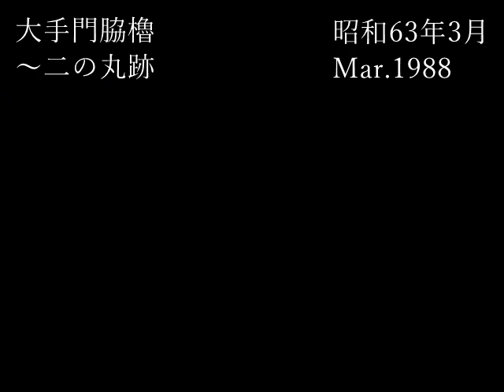[写真]昭和63年頃 仙台あちこち その４ Sendai City, Japan in 1988 and other years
主に昭和63年と、その他の年に仙台市で撮影した写真です。
Photos I took in Sendai, Japan mainly in 1988 and in other years.

↓もしよろしければ再生リストもご覧ください。I would be happy if you could check out the playlist.

0:03 宮沢橋下流の貸ボート
　　Rental boats downstream of Miyazawa-bashi Bridge
0:28 広瀬川･名取川合流点
　　The confluence of Hirose-gawa River and Natori-gawa River
0:34 東四郎丸小学校の対岸付近
　　On the bank of Natori-gawa River opposite Higashi-shiromaru Elementary School
1:04 仙台駅ホームで At a platform of Sendai Station
1:22 大手門脇櫓へ Going toward Otemon Waki-yagura
1:32 仙台城二の丸跡 Sendai Castle Ninomaru Ruins
1:56 (現在の)川内駅周辺 東北大学構内
　　Around current Kawauchi Station and Tohoku University campus
2:49 青葉橋からの眺望 A view from Aoba-bashi Bridge
3:06 (当時の)理学部前バス停付近 Near then Rigakubu-mae bus stop
3:13 (現在の)青葉山駅付近 Near current Aobayama Station
3:25 (当時の)金属博物館付近 Near then Metal Museum
3:42 青葉台バス停付近 Near Aobadai bus stop
3:54 東北工業大学グラウンド 太白山を望む
　　The ground of Tohoku Institute of Technology and views of Mt.Taihaku
4:31 治山の森から太白方面を望む
　　Looking toward Taihaku from Chisan-no-mori Forest
5:11 青葉台バス停付近 Near Aobadai bus stop
5:27 折立方面を望む Looking toward Oritate
5:48 宮城教育大学付近 Near Miyagi University of Education
6:00 東北大学工学部 Tohoku University, School of Engineering
6:12 (当時の)原子核工学科前バス停付近
　　Near then Nuclear Engineering Department bus stop
6:18 八木山橋 Yagiyama-bashi Bridge
6:25 東北工業大学付近 Near Tohoku Institute of Technology
6:36 恐竜山を望む A view of Kyoryu-yama Mountain

　　　広瀬川･名取川合流点
　　　金属博物館があった場所 The place where Metal Museum was located
　　　東北工業大学グラウンド The ground of Tohoku Institute of Technology
　　　東北大学工学部 School of Engineering, Tohoku University
　　　恐竜山 Kyoryu-yama Mountain

All photographs used in this video were taken by Whreimgon.
The copyright to this music is owned by Whreimgon.